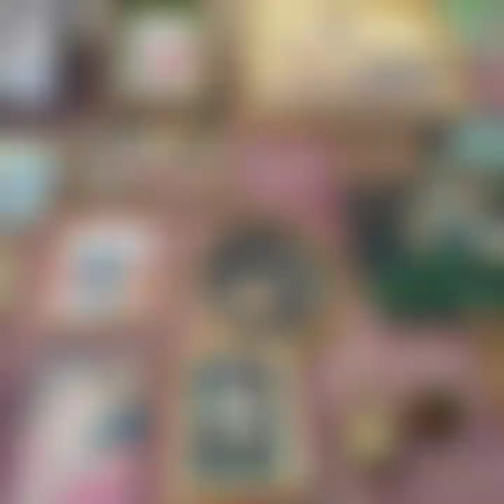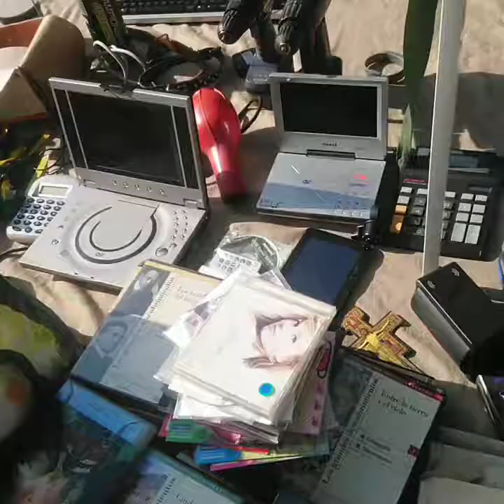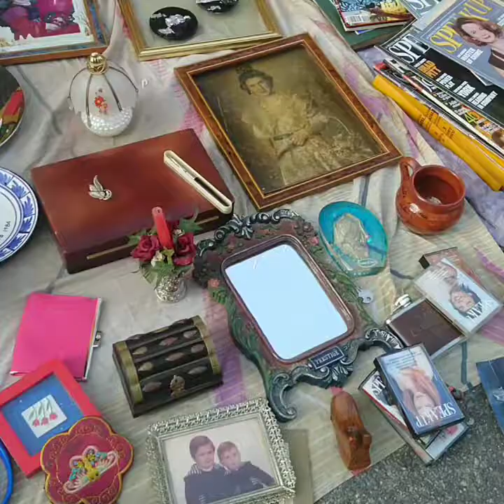Блошиный рынок в Валенсии!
Рынок необычных вещей.
15 раз